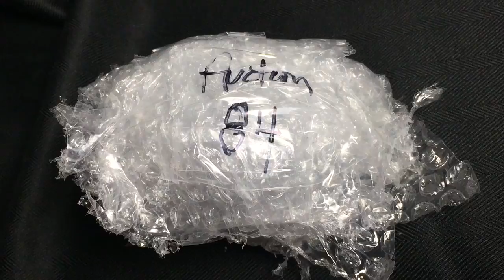Reveal 84 Lori Goodwin $45